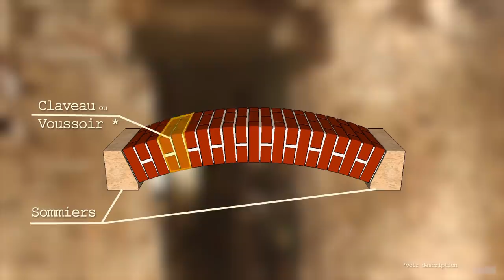Mur de refend, voûte et poutrelle – Vlog rénovation #33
On reprend la maçonnerie du mur de cheminée, et le passage avec la construction d'une voûte, avant le placement d'une IPE…   👇

Avec les mouvements d'écartement des murs extérieurs, le mur de refend a pas mal souffert dans les angles. On reprend donc la maçonnerie en pierre ce ceux-ci.

Et dans l'ouverture, comme linteau on monte une voûte à arc surbaissé. Cela nous permet de placer la poutrelle en muralière.

Note sur l'illustration du lexique de la voûte:
* De ce que nous avons compris, comme les éléments de la voûte sont des briques, rectangulaires, ce ne sont pas vraiment des voussoir (ou claveaux) qui ont une forme de coin.
C'est le joint, d'épaisseur variable, plus gros à l'extrados, et plus fin à l'intrados qui compense cela.
De même, dans le cas de voûte en briques, on ne peut pas vraiment parler de voussoir central ou "clé de voûte", même si la fonction est la même.

00:00 | Salut
00:41 | Reprise de maçonnerie au nord
02:01 | Démontages dans le couloir
03:44 | Maçonnerie du coin
07:39 | Démontage pierres instables sud
10:09 | Maçonnerie de l'angle
13:00 | Démontage du linteau du passage
14:58 | Préparation d'une voûte
17:32 | Maçonnerie de la voûte
20:22 | Pose de la poutrelle
21:52 | Fin